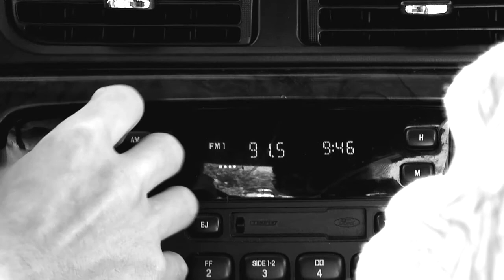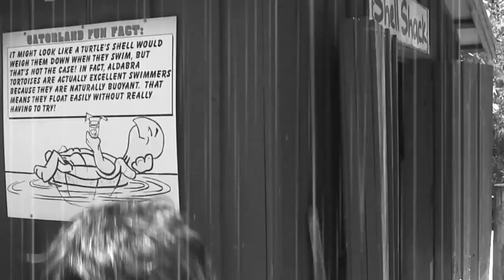'Gatorcane: Storm A-Brewin' opens alligator saga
Presented by Gatorland, "Gatorcane: Storm A-Brewin'" - the opening to the alligator-disaster film saga - is an action-packed, thrill-a-minute shocker that goes where SyFy''s "Sharknado" never could: Both in the water AND on land!